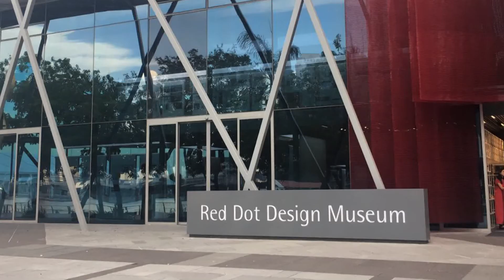Reference : Red Dot Design Museum Singapore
In April 2017, Dickson won the Red Dot award in the Best of the Best category for Its Woven Flooring Collection thanks to a groundbreaking design. Lee May Anne from Makk Architects naturally chose Dickson Woven Flooring for the Singapore Red Dot Design Museum relocation in the Marina Bay City Gallery in late 2017.